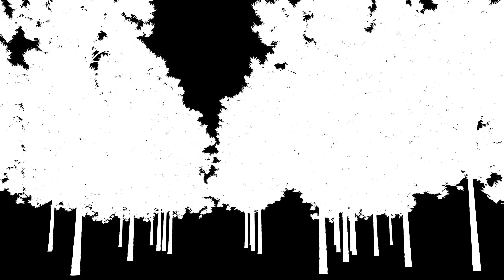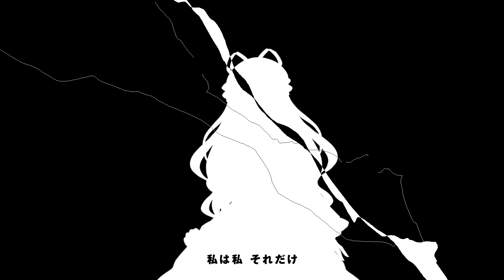「Bad Apple!! feat.nomico (Tetsuya Komuro Remix)」ミュージックビデオ『東方ダンマクカグラ』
スマートフォン向けリズムゲーム『東方ダンマクカグラ』

ダンカグ1周年に向け、アンノウンXが総力を上げてお届けした楽曲「Bad Apple!! feat.nomico (Tetsuya Komuro Remix)」のミュージックビデオが完成！
リミックスを担当したのは、数々の名曲で一世を風靡した小室哲哉さん！東方アレンジとTKサウンドの融合をお楽しみください〜。

▼『東方ダンマクカグラ』チャンネルとは
東方Project初の公認スマートフォンリズムゲーム『東方ダンマクカグラ』を中心に
東方Projectをもっと盛り上げていくための動画や配信を行っています。

▼楽曲情報
曲名：Bad Apple!! feat.nomico (Tetsuya Komuro Remix)

▼原曲
Bad Apple!!
（『東方幻想郷　～ Lotus Land Story』）

▼東方Projectがもっとわかる！

Presented by アンノウンX

／だんまく どっと じぇいぴー＼